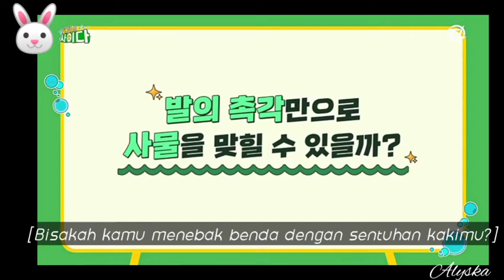[TO1의 사이다] EP.2 정답을 맞히는 자_sweet_potato_! VS 포기를 모르는 (Sub indo)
Selalu dukung chenel ini supaya bisa berkembang ♥
Gomawo ya🙏

Member TO1
1.  Chihoon
2. Donggeon
3. Chan
4. Jisu
5. Minsu
6. Jaehyun (Leader)
7. J.you
8. Kyungho
9. Jerome
10. Wonggi